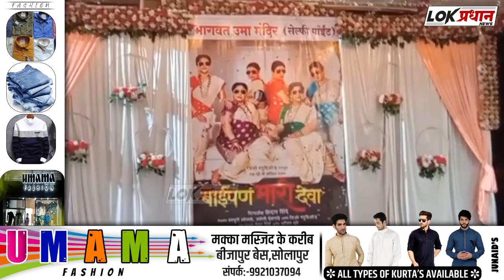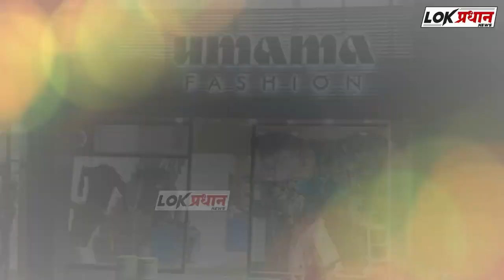भागवत उमा मंदिर थेटर मध्ये महिलांचा जल्लोष